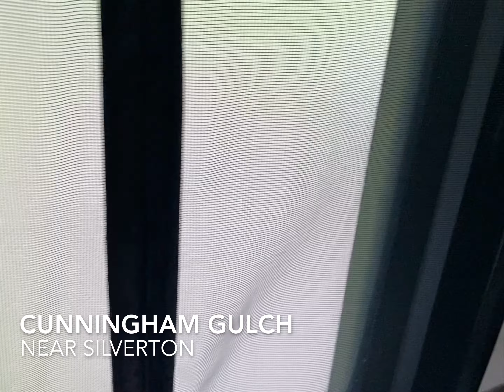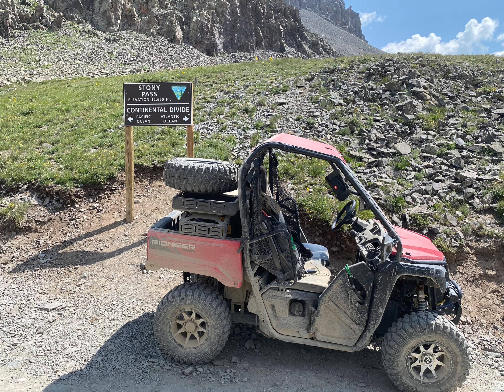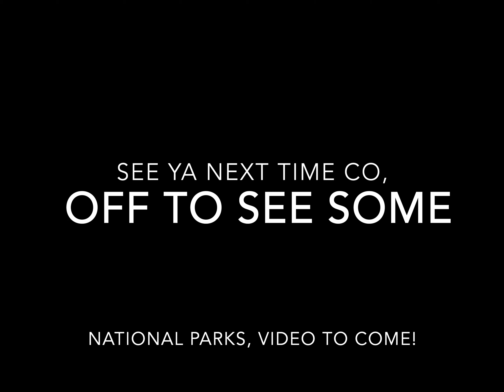2024 Trip to The Alpine Loop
2024 trip to the Alpine Loop, I stayed one week in Cunningham Gulch, and one week at Silverton Lakes Campground.
 Honda Pioneer 520
 Scout Yoho